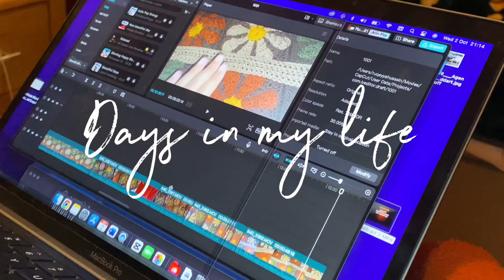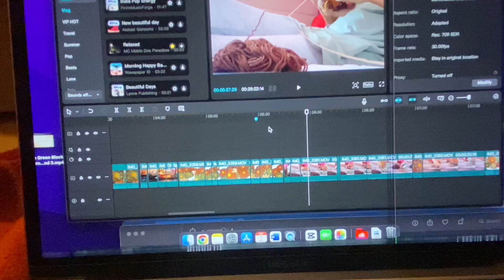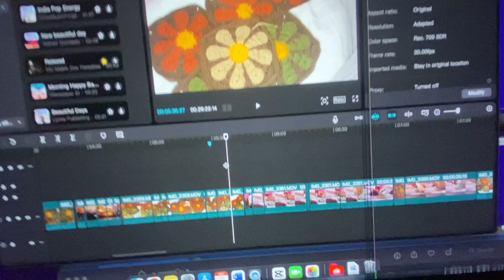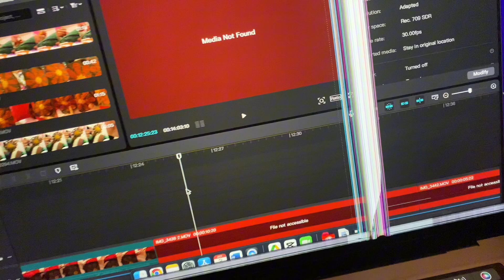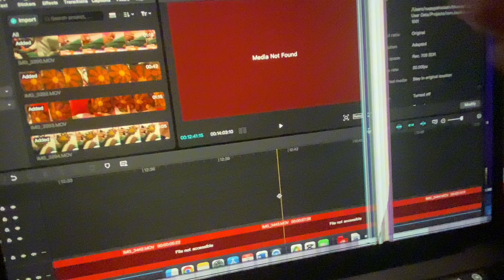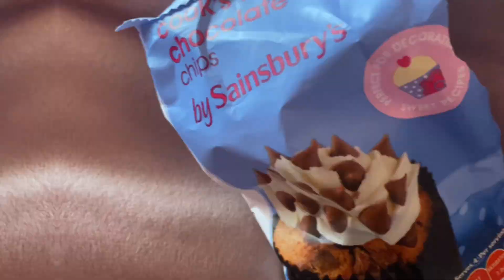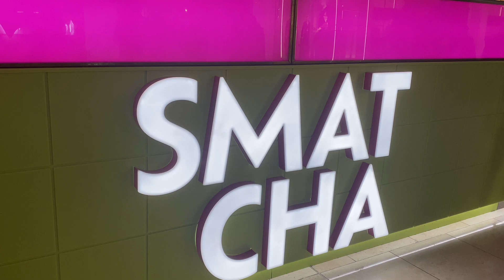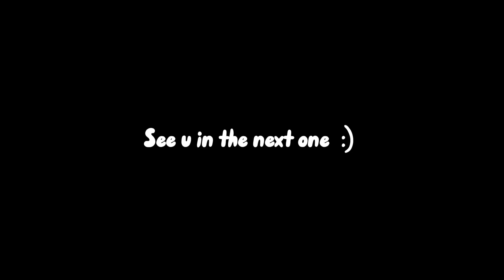a few days in my life | vlog:)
Hey guys,

I thought I’d vlog a few days in my life - I am more of a home person but still wanted to vlog  ◡̈

Hope you enjoy - hopefully I can do more vlogs!

Thanks,
Ruqayya xxx